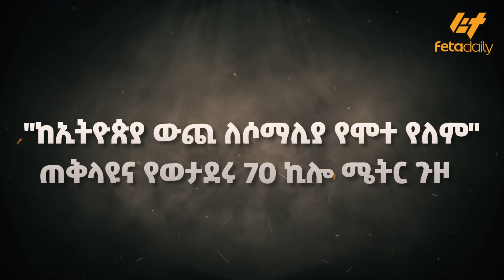Ethiopia - "ከኢትዮጵያ ውጪ ለሶማሊያ የሞተ የለም" ጠቅላዩና የወታደሩ 70 ኪሎ ሜትር ጉዞ